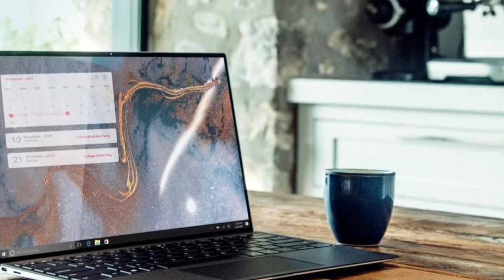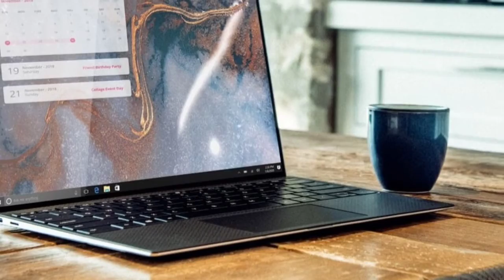I don't need to tell that's over # song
NCS new